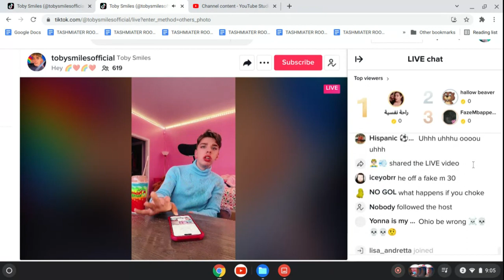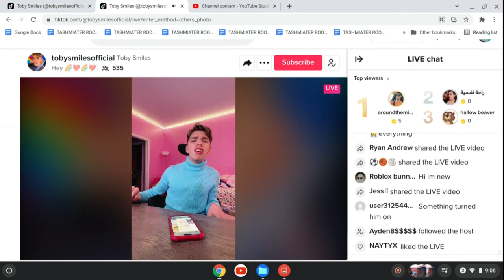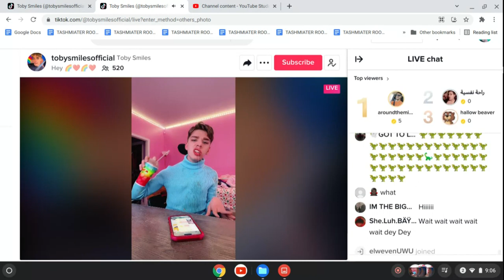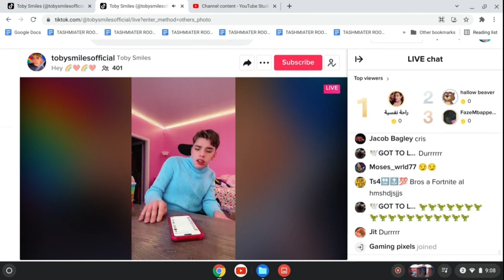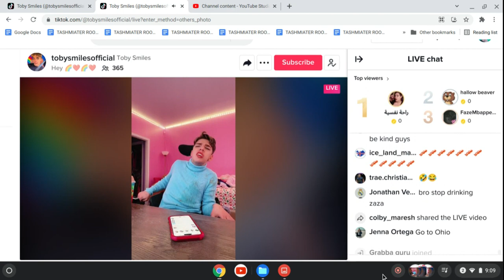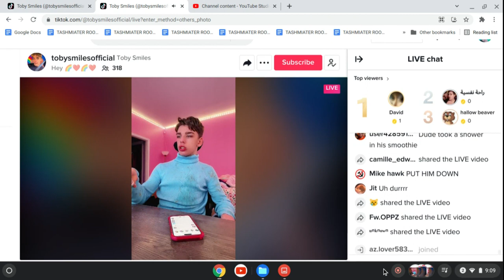Screen recording 2023 01 29 9 04 39 PM